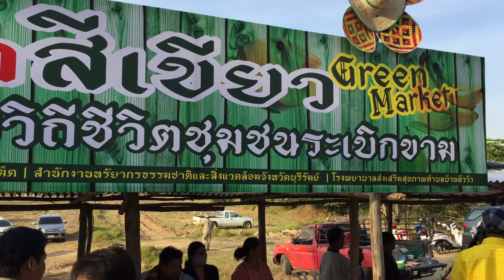การประเมินกำนันผู้ใหญ่บ้านยอดเยี่ยม ประจำปี 2561 จ.บุรีรัมย์ 2/3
การประเมินกำนันผู้ใหญ่บ้านยอดเยี่ยม ประจำปี 2561 จ.บุรีรัมย์ ณ บ้านระเบิกขาม ม.5 ต.เสม็ด อ.เมืองบุรีรัมย์ (ผญ.วีระพงษ์ แลเพลิน) วันที่ 12 มกราคม 2561